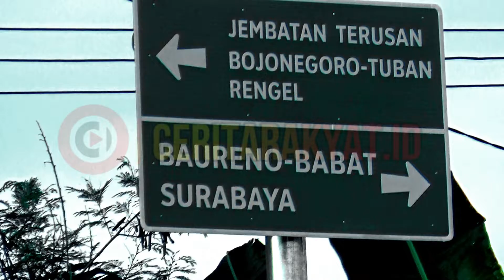NGABUBURIT DI AKHIR BULAN RAMADAN | JEMBATAN KANOR RENGEL PART 1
NGABUBURIT DI AKHIR BULAN RAMADAN | JEMBATAN KANOR RENGEL

Ceritarakyat.id, Generasi Menolak Putus Sejarah...!!!
Channel ini dibuat untuk nguri-nguri sejarah dan buadaya agar sejarahnya tidak hilang. Soal kebernaran analistik materi konten itu menjadi ranah anda sendiri.